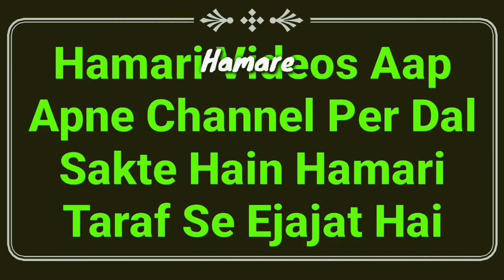Hadees Ka Sabaq Part 18 | Wazu Me Sar Ka Masah Karne Ka Bayan | Tirmizi Shareef Ki Hadees | MARB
Wazu sar masah karne ka bayan is video me zaroor dekhiye hadees ka sabaq part 18 isme tirmizi shareef ki hadees ka dars hai by Hazrat maulana Abdullah sahab qasmi shaikhul hades jamia markazul uloom sungra MARB Deeni Malumaat YouTube Channel

2⃣ WhatsApp Par Ham Se Judne Ke Liye Aap Apne WhatsApp Number Se Hamare WhatsApp Number Ko Apna Naam Aur Mukammal Adress Ke Saath Add Likh Kar SMS Send Karen,

3⃣ Koi Sawal Yani Masla Masaail Puchna Ho To Aap Comment Ke Zarya Puch Sakte Hain Ya Mufti Sahab Ke Number Par Call Kar Ke Puch Sakte Hain,

4⃣ Channel Ke Bare Mein Kuch Batana Ho Ya Aap Apni Video Dalna Chahte Hain To Rabta Kar Sakte Hain,
🌎MARB🌎
Channel By :- Mufti Abdur Rahman Banahara
Full Adress:-